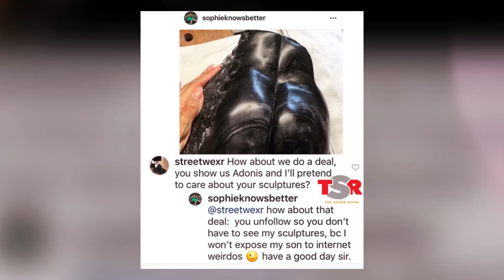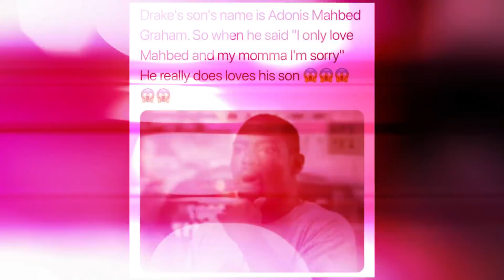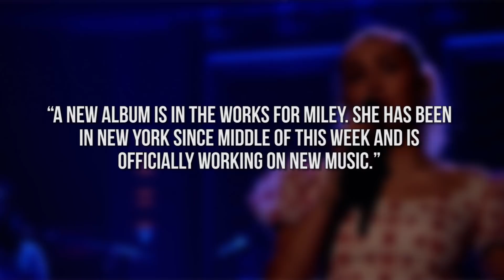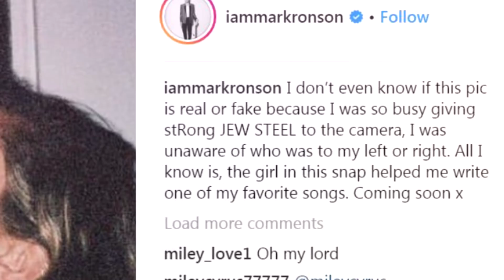Justin Bieber & Hailey Baldwin's Car BREAKS DOWN - Drake's Baby Mama SLAMS Internet Troll (DHR)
Justin & Hailey run into car trouble in the Hamptons, and Drake’s baby mama claps back at haters. All this & more on today’s DHR.